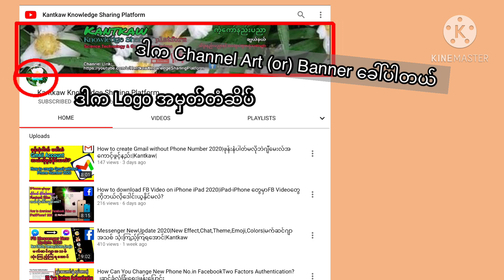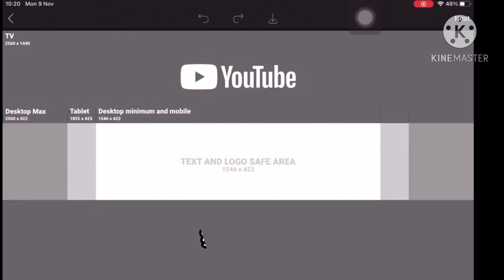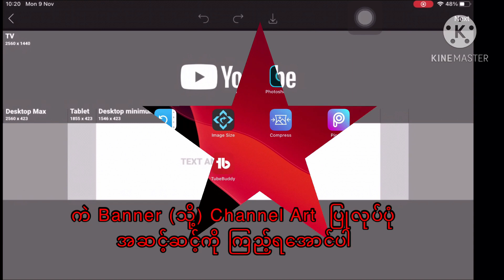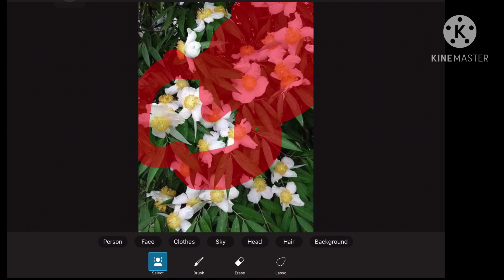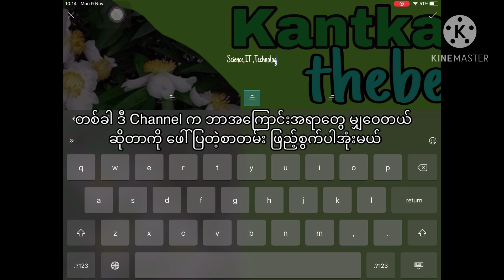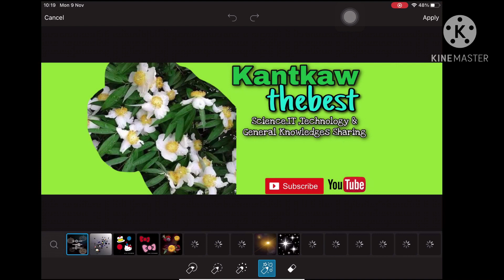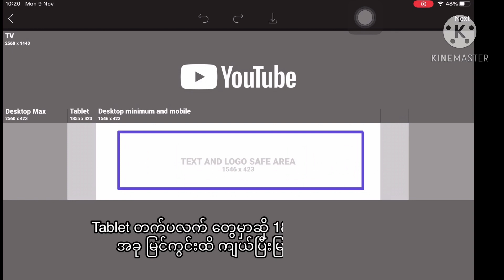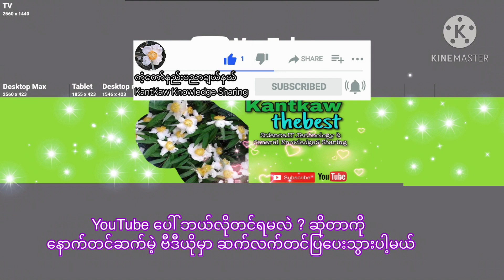How to make YouTube Channel Art-Banner using PicsArt|Channel Art-Banner ကိုယ်တိုင်ဆွဲကြည့်ကြရအောင်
မင်္ဂလာပါ
YouTube Channel ရဲ့ဂုဏ်အင်္ဂါရပ်ထဲမှာမပါမဖြစ်  ပါဝင်ပေးရတာကတော့ YT Channel ရဲ့မျက်နှာစာဖြစ်တဲ့ Banner ခေါ် Channel Art  နဲ့ Logo ပဲဖြစ်ပါတယ်။ ဒီနှစ်ခုဟာ ဒီ ယူကျူ့ချယ်နယ်ရဲ့ ပထမဆုံး Impression ဖြစ်သလို Banner ကြည့်ရုံနဲ့ ဘာအကြောင်းအရာကိုယ်စားပြုတယ် တန်းပြီးသိနိုင်ပါတယ်။
ဒါကြောင့်ဘဲ YouTube မှာ ဝင်ငွေရှာဖွေလိုသူများဟာ ဆွဲဆောင်မှု နဲ့ စိတ်ဝင်စားမှုရှိအောင် Channel Art (ခ) Banner ကို ကိုယ်တိုင်ကိုယ်ကျ ရေးဆွဲပြီး လိုသလိုဖြည့်စွက်ဖန်တီးကာ YouTube Channel Page မှာ တင်ထားပေးသင့်ပါတယ်။
ဖန်တီးနိုင်ပုံကို တင်ပြပေးထားပါတယ်။ အခြေခံသဘောတရားမှသည် ဉာဏ်ရှိသလို အသုံးပြုနိုင်ပါတယ်။ How to make YouTube Banner-Channel Art using PicsArt ကို လေံလာနိုင်ပါတယ်။
ကံ့ကော်နည်းပညာချယ်နယ်
မဂၤလာပါ
YouTube Channel ရဲ႔ဂုဏ္အဂၤါရပ္ထဲမွာမပါမျဖစ္  ပါ၀င္ေပးရတာကေတာ႔ YT Channel ရဲ႔မ်က္ႏွာစာျဖစ္တဲ႕ Banner ေခၚ Channel Art  နဲ႔ Logo ပဲျဖစ္ပါတယ္။ ဒီႏွစ္ခုဟာ ဒီ ယူက်ဴ႔ခ်ယ္နယ္ရဲ႔ ပထမဆံုး Impression ျဖစ္သလို Banner ၾကည္႔ရံုနဲ႔ ဘာအေၾကာင္းအရာကိုယ္စားျပဳတယ္ တန္းျပီးသိနိုင္ပါတယ္။
ဒါေၾကာင္႔ဘဲ YouTube မွာ ၀င္ေငြရွာေဖြလိုသူမ်ားဟာ ဆြဲေဆာင္မွဳ နဲ႔ စိတ္၀င္စားမွဳရွိေအာင္ Channel Art (ခ) Banner ကို ကိုယ္တိုင္ကိုယ္က် ေရးဆြဲျပီး လိုသလိုျဖည္႔စြက္ဖန္တီးကာ YouTube Channel Page မွာ တင္ထားေပးသင္႔ပါတယ္။
ဖန္တီးနိုင္ပံုကို တင္ျပေပးထားပါတယ္။ အေျခခံသေဘာတရားမွသည္ ဥာဏ္ရွိသလို အသံုးျပဳနိုင္ပါတယ္။ How to make YouTube Banner-Channel Art using PicsArt ကို ေလံလာနိုင္ပါတယ္။
ကံ႔ေကာ္နည္းပညာခ်ယ္နယ္